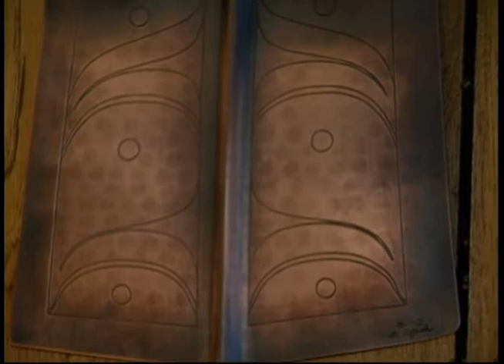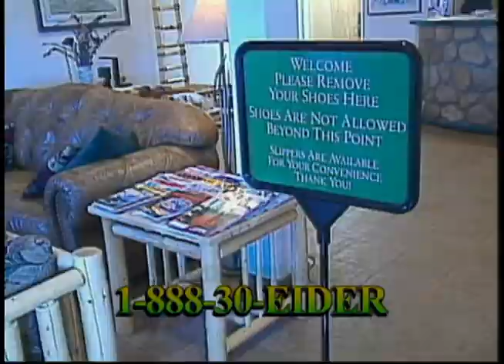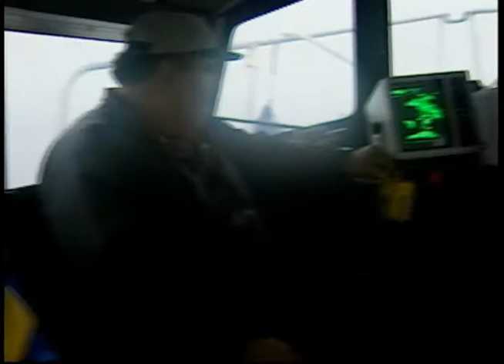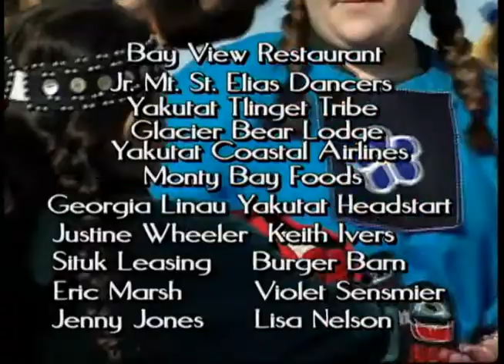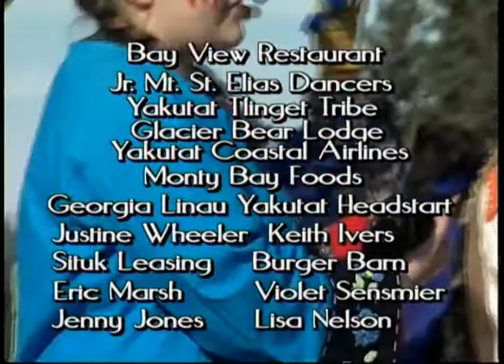Heartbeat Alaska: Yakutat Glacier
Heartbeat Alaska: Yakutat Glaicer aired on June 5, 2003, and featured a history of Yakutat and a tour to Hubbard Glacier, featuring George Ramos, Lydia Henry, Arlene Henry, Lloyd Brown, Shane Brown, Dave Beattie, Mark Sappington, and Fred White.

Table of contents:
+ History of Yakutat
+ Interview with carver Lloyd Brown
+ Hubbard Glacier

Jeanie Greene Heartbeat Alaska Film Collection, Sequoyah National Research Center, University of Arkansas at Little Rock, JG0406.